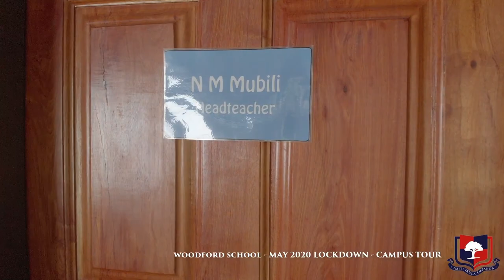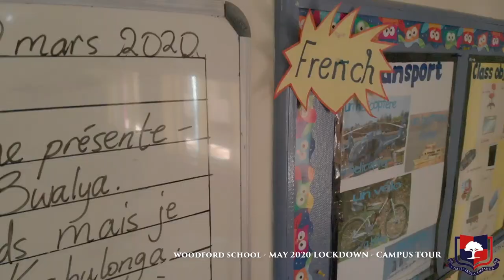Woodford School Lusaka Virtual Campus Tour During the COVID-19 Lockdown 2020 May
As our exam year pupils and their teachers settle back into their classrooms, we reach out to the remainder of our pupils and educators.

As they are surely missing school campus life as they rely on Remote Learning, we are pleased to invite them to take a virtual tour of our school campuses in the video below.

The video was taken on 2 May, 2020 and shows our school campuses at the height of COVID-19 Lockdown.

We look forward to having all of our pupils and teachers back on campus later in the year.